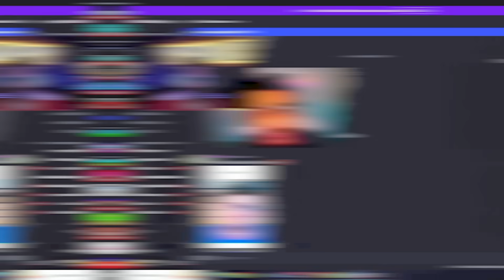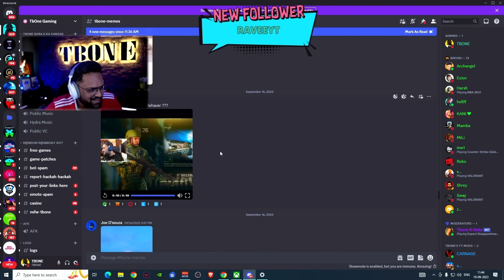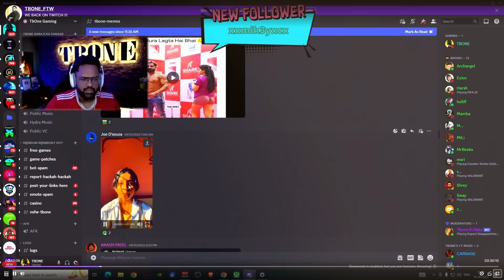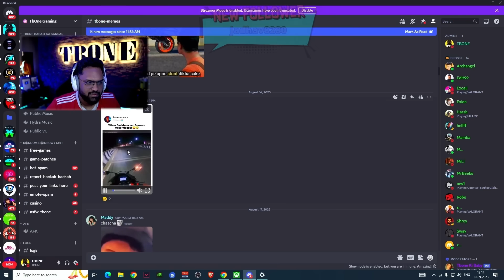Badal Barsa Bijuli 🤣🤣| Reacting to MEMES PT.18